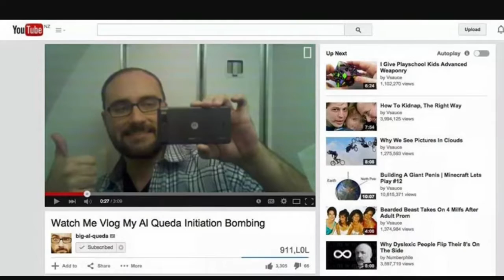My final attempt to jump off of this Ferris wheel